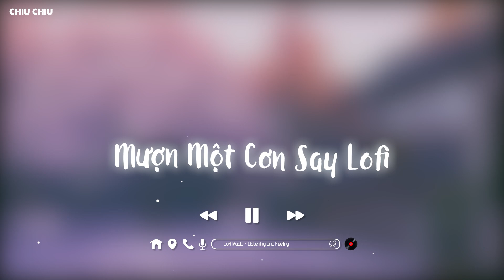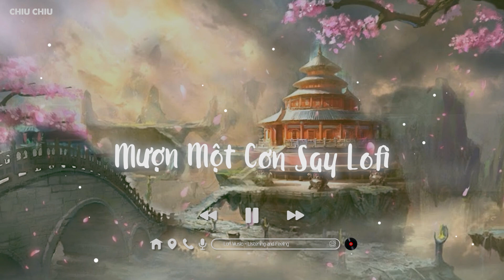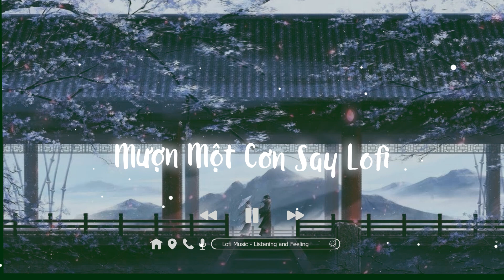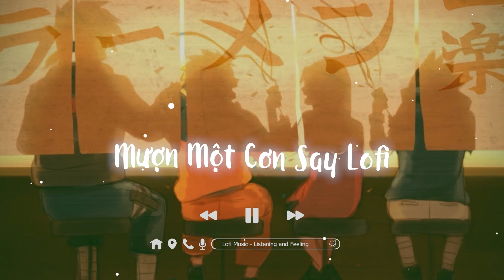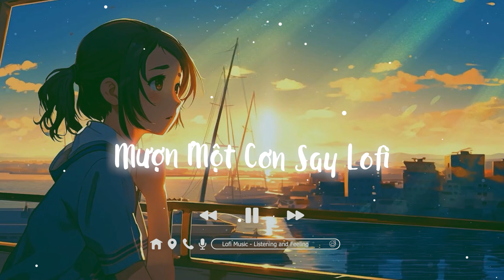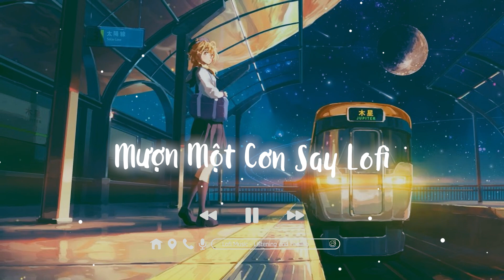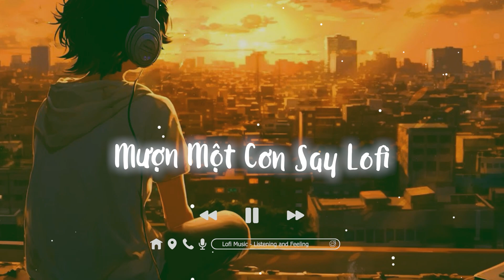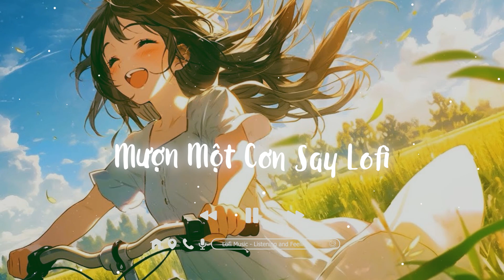Nhạc Lofi Chill Chill ♫ Mượn Một Cơn Say Để Quên Nỗi Đau Này Lofi ♫ Nhạc Lofi Chill Nhẹ Nhàng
♪♫► List:
Dặm Trường Tương Tư Lofi - Dee Trần - Ti.k4
Con Tim Không Đổi Thay Lofi - Dee Trần - HuyD
Dừng Lại Vẫn Kịp Lúc Lofi - Trung Quân - Tee.D
Năm Tháng Vội Vã Lofi - Dickson - Ti.K4
Hơn Cả Yêu Lofi - Đức Phúc - DinhLong
Ai Ngờ Em Giờ Chơi Vơi Lofi - Chu Thúy Quỳnh - Tee.D
Cạn Tình Như Thế Lofi - Thành Đạt - Tik4
Đó Là Chuyện Của Anh Lofi - Trịnh Đình Quang - Ti.k4
Có Thương Anh Không Lofi - Vương Thiên Tuấn - Ti.k4
Áo Cũ Đơn Côi Lofi - Lâm Chấn Hải - Ti.k4
Thương Sao Hỏng Nói Lofi - Hana Cẩm Tiên - Tik4
Người Thế Thân Lofi - PST Phong Nguyễn - Ti.k4
Thuyền Không Đợi Bến Lofi - Hương Ly - Ti.k4
Nói Trước Bước Không Qua Lofi - Anh Quân Idol - Tik4
Trò Chơi Tình Ái Lofi - Dee Trần ft Quách Tuấn Du -AM
Chỉ Cần Em Bình Yên Lofi - Lê Công Nguyên Khải - Tik4
Tự Em Lofi - Trương Bảo Yến - Ti.k4
Lạc Trong Ký Ức Lofi - Thành Đạt - Ti.k4
Đùa Hơi Quá Lofi - Lê Bảo Bình - Tik4
Chiếc Áo Cũ Lofi - Thành Đạt - Ti.k4